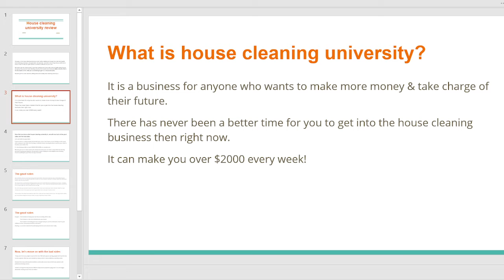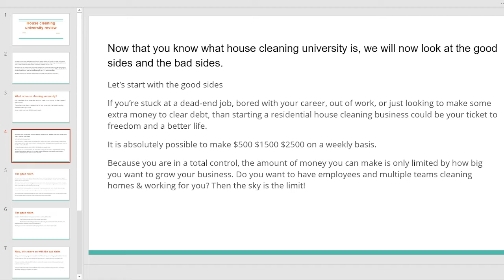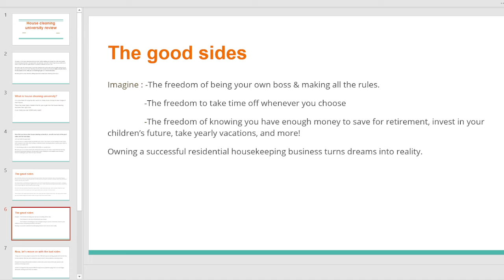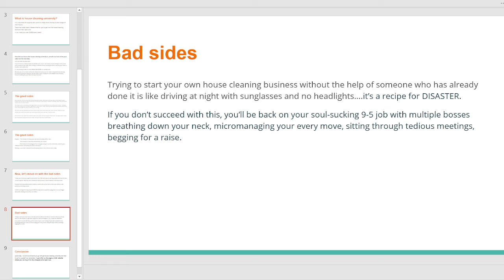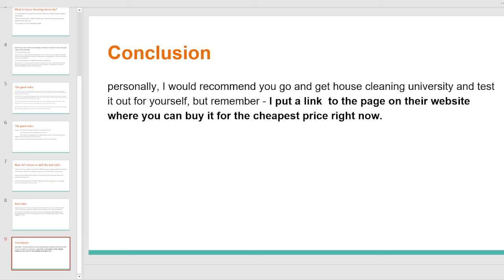House Cleaning University REAL REVIEW - ANOTHER SCAM???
To buy house cleaning university at a discounted price… just

This video is a full house cleaning university review and I made sure I made it different from other house cleaning university reviews that you’ll find on the internet. It is a new review in 2022 and it’s not a scam.